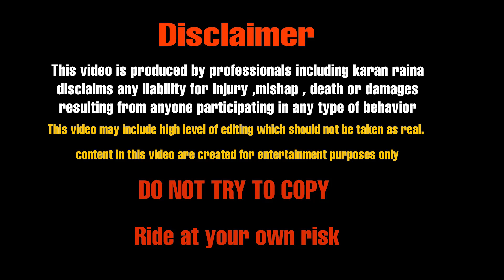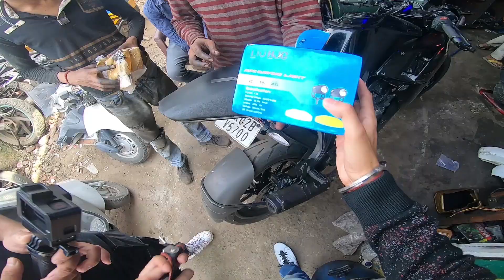Fog lights Mod RC200 | Top Speed Test in Duke 390 ?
Hi, everyone,
My name is Karan Raina

gadgets I use :

1 - Action camera -  Go pro hero 7

2 - Helmets - * steel bird air modified with inbuilt speakers
                     * mt thunder 3

3 - Riding jackets -   * Dsg evo pro
                                   * Cramster
                                   * fox skeleton armor

4 - Riding gloves - * BBG TOURER
                                * fox gloves
                                   * pro biker

5 - tripod - Gorilla pod

6 -   mostly used bike - R15 V3 modified

7 - DSLR USED - D5200 Nikon

8- RACING BOOTS = BBG RACING BOOTS

9- LENS - STOCK 18-55 and 50mm

10- Riding pants - DSG racing pants

if there is any claim